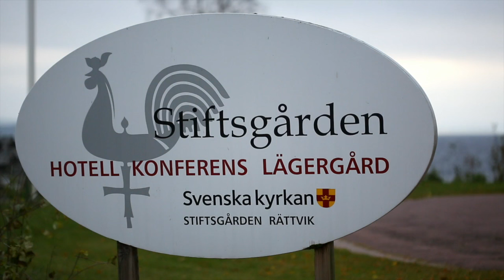Mer än jobb - Rättviks Stiftsgård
Växplats Stiftsgården för unga vuxna med funktionshinder.